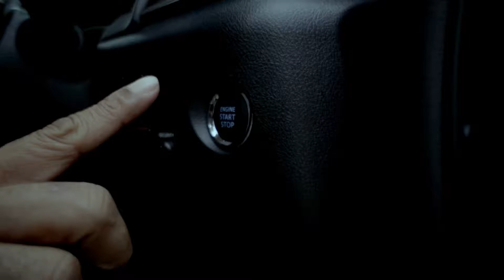Limovez Brand Commercial